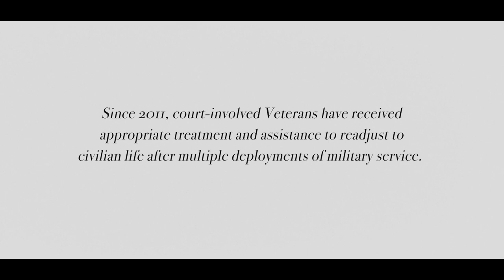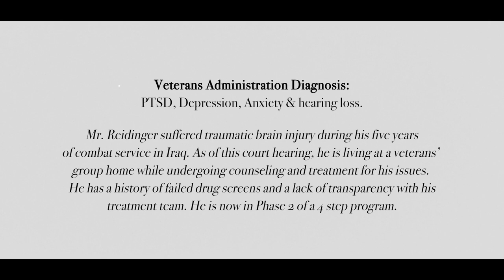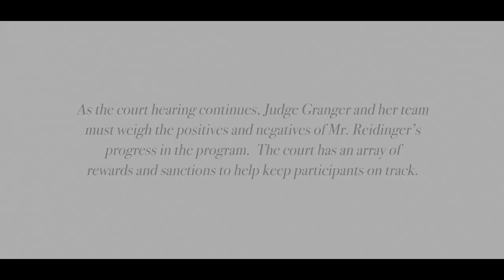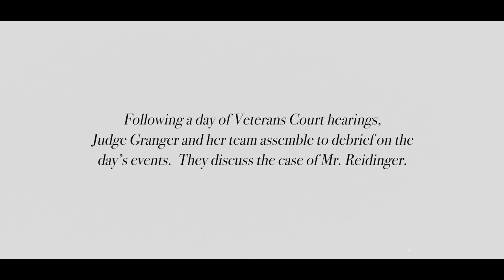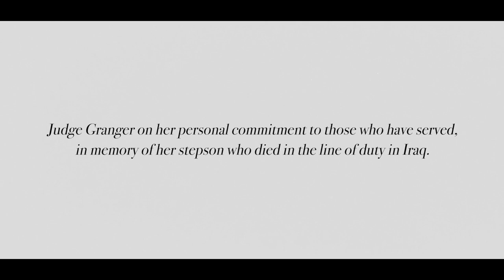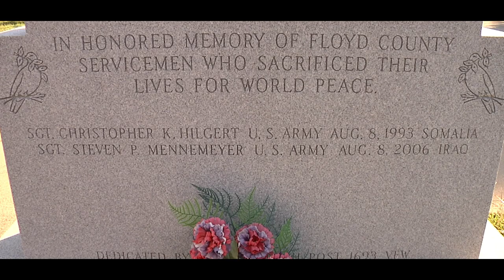Inside America's Veterans Courts | Saving Struggling Vets | Documentary Short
America's veterans courts are specialized courts that closely monitor veterans in the court system who want treatment for alcohol/substance addiction or serious mental health illness. The mission is to successfully rehabilitate veterans involved in the court system using evidence based treatment to positively change their behavior to lead productive, law-abiding civilian lives.  In Southern Indiana, Veterans Court Judge Maria Granger understands the needs and challenges of veterans more than most. Her stepson was killed in the line of duty in Iraq.  In this video, a struggling veteran with drug and alcohol addiction goes before Judge Granger to plead his case, then talks to our cameras after court to describe where his problems began.  We also get an extraordinary view of the Veterans Court team debriefing after the court hearing, including the judge, lawyers, defense attorneys and counselors discussing this veteran's case and what they hope for his future. An interview with Judge Granger also highlights the pain her family felt upon losing her stepson in the line of duty, and her lifelong passion to help veterans who have given so much to their country.

Following the filming of this video, Brian went on to graduate from the Veterans Court program. An article highlighting his sucess can be found